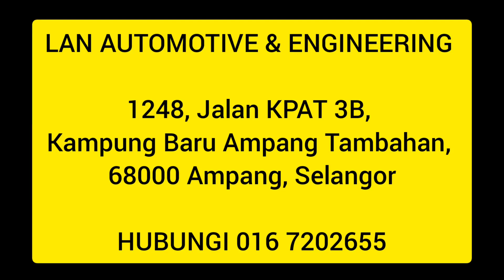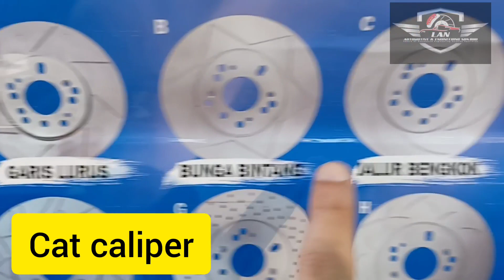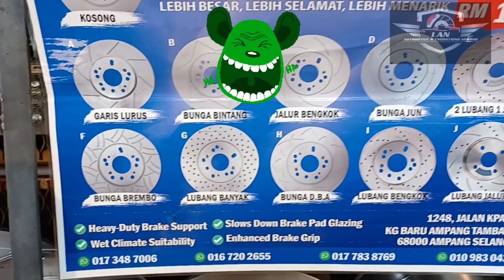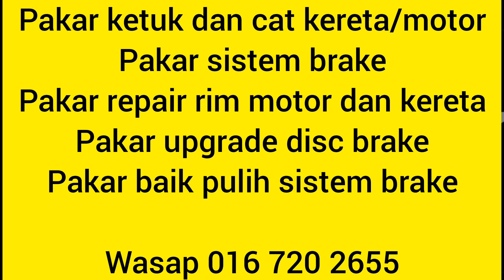MASUK DISC BRAKE BELAKANG PRODUA BEZZA?? WOW,,OWNER TERSENYUM RIANG!!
HUBUNGI KAMI (WASAP)  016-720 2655